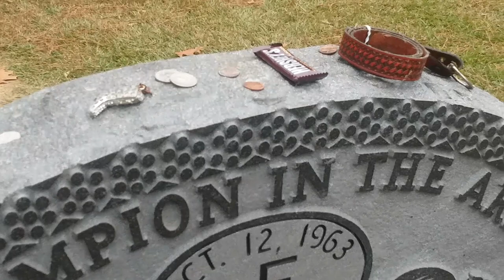🐂Lane Frost Grave 🐂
Hugo Oklahoma he was a world champion bull rider. Buried by his hero Freckles Brown.